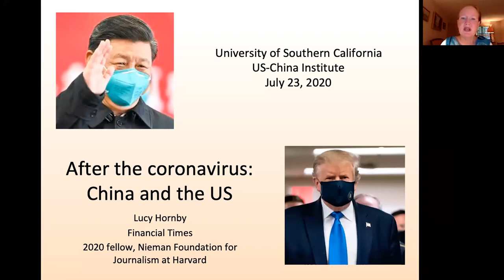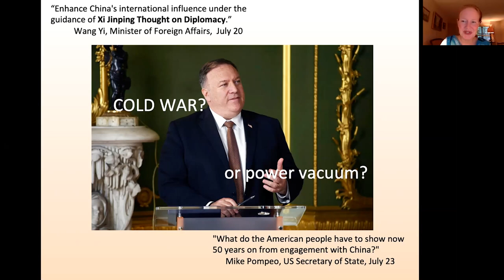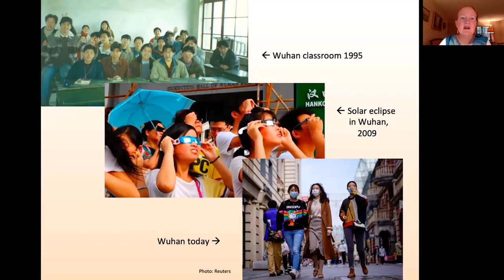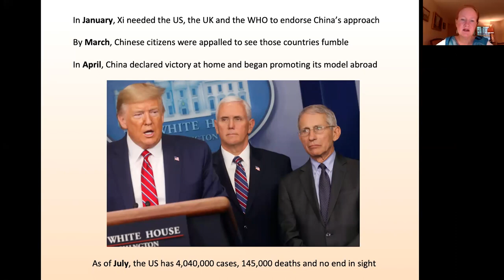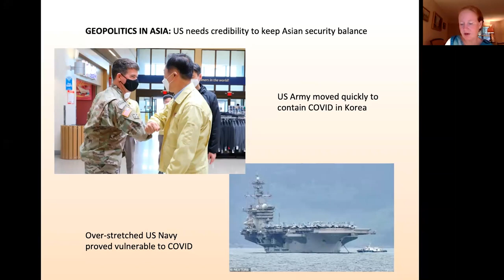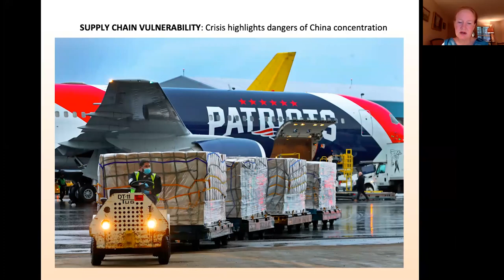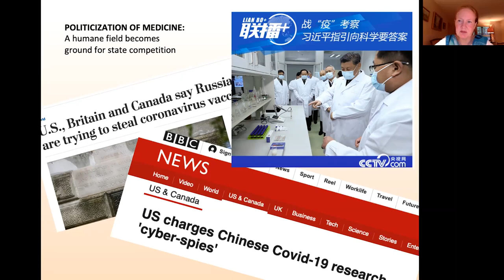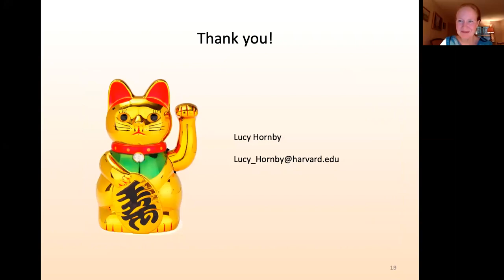Lucy Hornby on Covid-19's Impact on the U.S.-China Rivalry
Has the coronavirus given China a stronger hand in international affairs? Lucy Hornby, long-time China correspondent at the Financial Times, looks at how the virus has impacted the great rivalry of our times.

Lucy Hornby is a 2020 fellow at the Nieman Foundation for Journalism at Harvard. She has lived in China for 20 years, most recently serving as deputy bureau chief in Beijing for the Financial Times. Hornby has reported from every Chinese province and region for the FT and Reuters on topics ranging from elite politics to the trade war and environmental pollution. She first moved to China with Princeton in Asia, a program that builds bridges between the U.S. and Asia, and taught English in the industrial city of Wuhan. Hornby has led investigations into some of China’s biggest and most indebted companies, including FT’s examination of the ownership of HNA, one of the country’s largest conglomerates. Her coverage has won numerous awards, including the 2018 Society of Publishers in Asia’s award for excellence in business reporting.